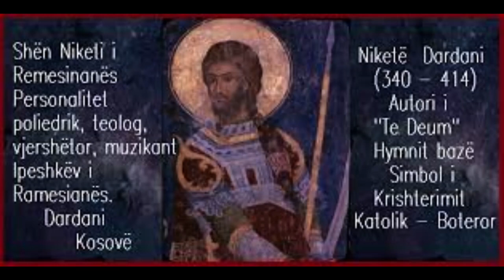NIKETË DARDANI FIGURA E SHQUAR ILIRE DHE KONTRIBUTI I TIJ NË MUZIKË DHE KRISHTËRIM